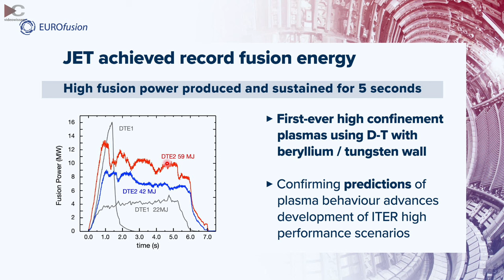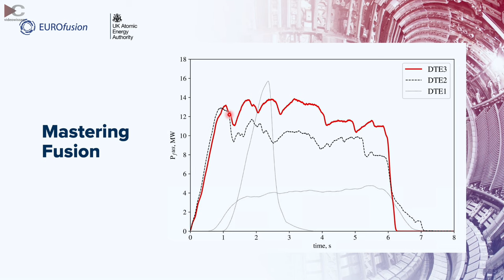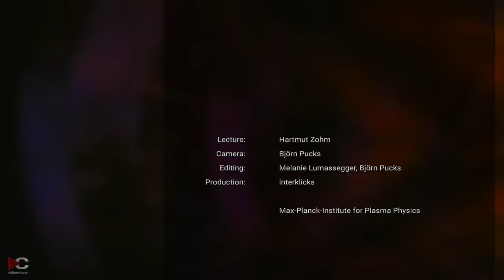Fusion Energy World Record at the JET Tokamak | Hartmut Zohm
Hartmut Zohm discusses a new world record in fusion energy achieved at the JET Tokamak. He elaborates on the significance of this milestone and the scientific integrity behind the results presented on February 8, 2024. This achievement not only breaks a record but also demonstrates the potential of fusion energy and the capability to replicate such results.